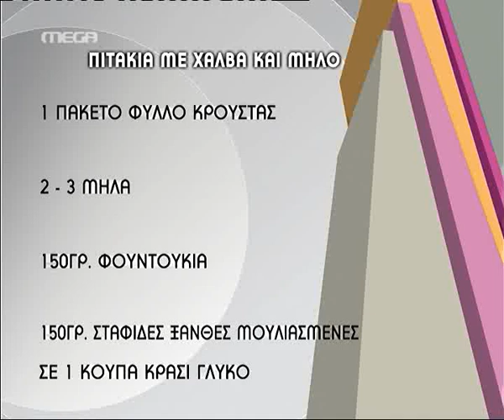tvshow.gr: Πιτάκια με χαλβά και μήλο (Α' μέρος)